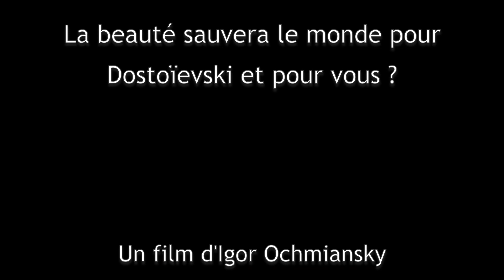La beauté sauvera le monde pour Dostoïevski et pour vous ? Entretien avec Frederika Van Ingen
La beauté sauvera le monde pour Dostoïevski et pour vous ? Entretien avec Frederika Van Ingen un film d’Igor Ochmiansky

Frederika VAN INGEN.

Auteur de "Sagesses d’ailleurs pour vivre aujourd’hui" (éd. Les Arènes/ J’ai lu), elle y rassemble des parcours et témoignages de "Passeurs" qui ont été initiés aux traditions des peuples racines (Navajos, Maasaï, Kogis, Pueblos, Apaches, Tsaatans de Mongolie... ) et ont traduit pour nos cultures leurs regards sur le monde. Avec eux, elle explore ces sagesses afin d'en faire émerger des voies d’inspirations pour nos sociétés modernes. Elle anime « Le Cercle des passeurs », qui propose des conférences, ateliers, stages, pour partager et expérimenter ces voies ancestrales et plus que jamais d’actualités.

Elle place la quête de sens, la restauration et la guérison du lien, à soi, à la nature et au collectif au cœur de son action, habitée par sa passion et son engagement personnel pour les enseignements de ces traditions.

Journaliste, elle collabore à plusieurs magazines, sur des thèmes environnement, santé, psychologie, « développement personnel », et peuples premiers. Elle a été chef de service à "Ça m’intéresse" pendant 12 ans.